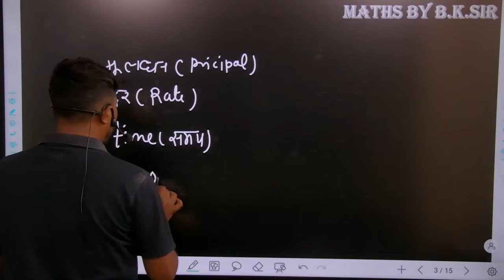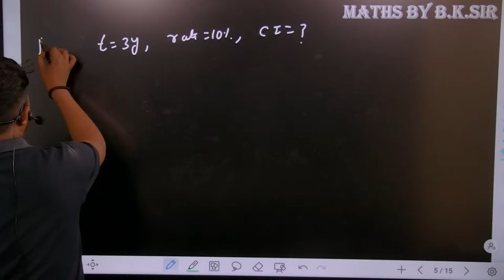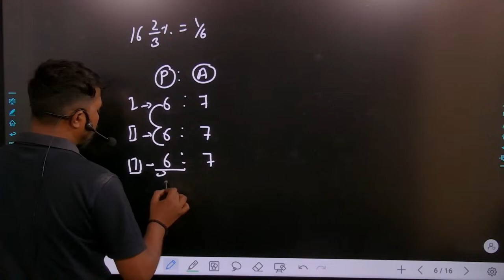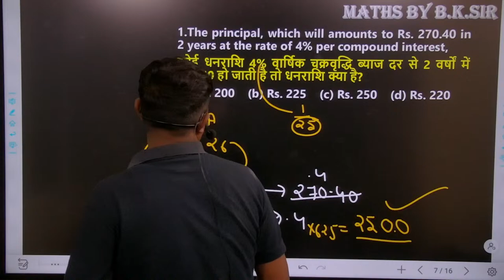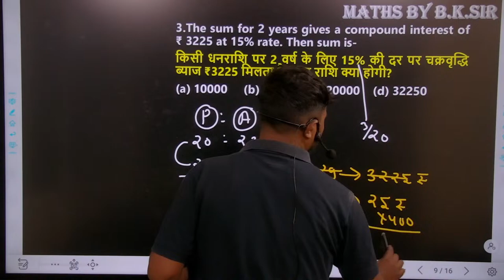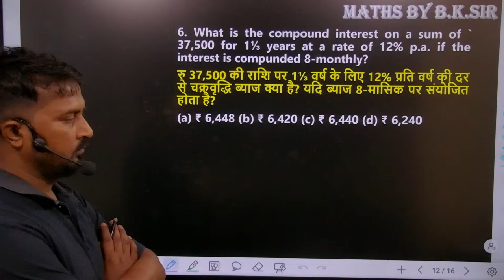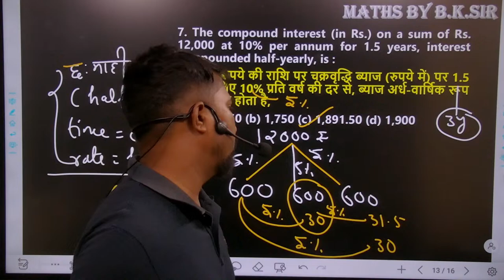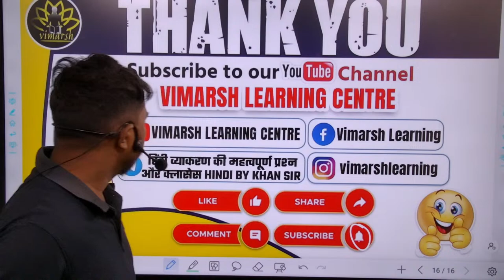COMPOUND INTEREST | चक्रवृद्धि ब्याज |RRB ALP/ TECHNICIAN 2024 |RAILWAMAN SERIES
We are always available for our Students:
Call for Support: 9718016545 ,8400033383Follow us on Social Media for SSC/Railway Exam Updates:
Features:-
1. Daily Live classes
2. Daily Practice Quiz
3. Pdf Notes
4. Exam-Wise Live Tests
5. Online Test Series and much more.
About the US:
We offer you :
maths for railway alp technician
math for alp technician
maths for rrb technician
alp technician ke liye math
railway alp math class 2024
alp technician syllabus math
alp technician ka math
alp technician criteria
simple interest and compound interest worksheet
calculate simple interest
compound interest vs simple interest
compound interest and simple interest formula
corbettmaths simple interest
compound interest and simple interest
rrb alp technician math syllabus
rrb alp math 2024
railway alp technician math syllabus
railway alp online 2024
rrb alp cbt 1 math syllabus
alp technician kab aayega
railway alp technician new batch
rrb alp math class 2024
rrb alp previous year math
rrb alp technician math
alp technician qualification 2024